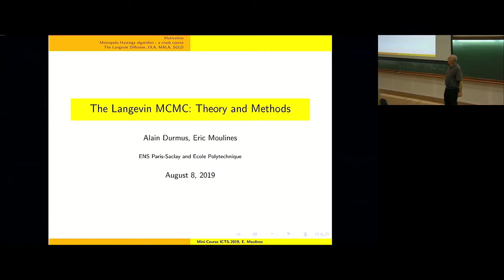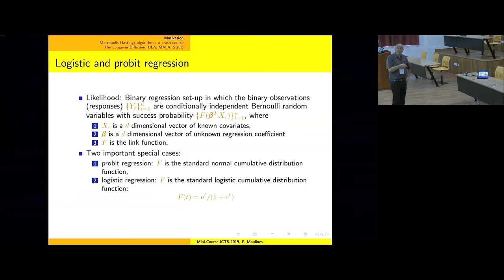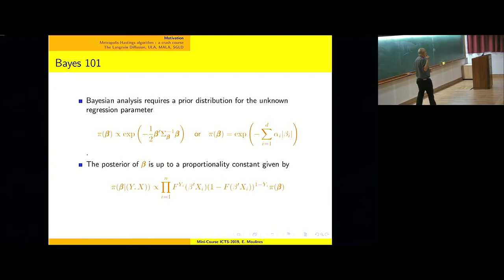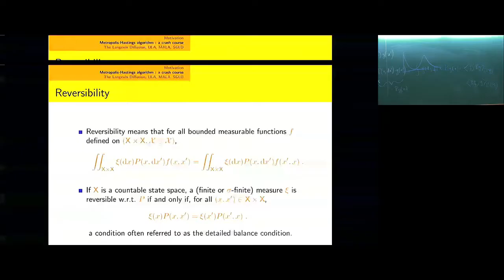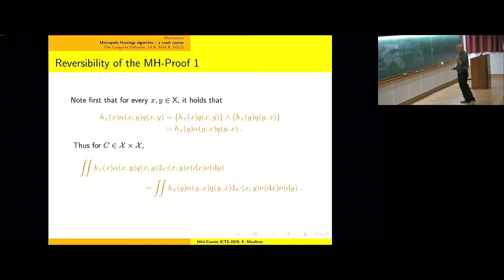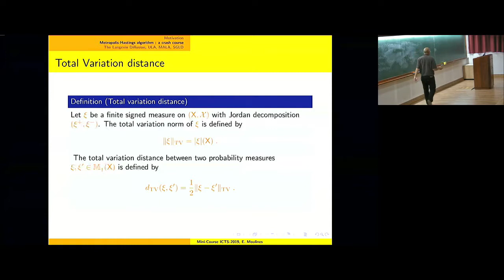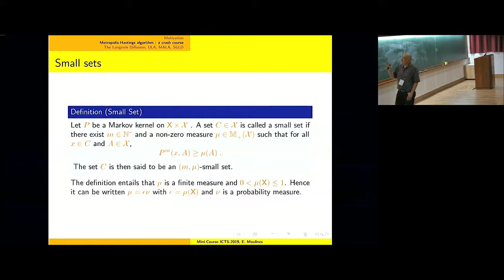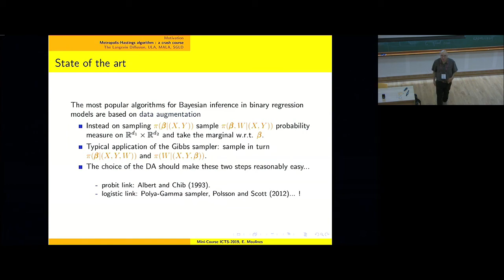The Langevin MCMC: Theory and Methods by Eric Moulines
PROGRAM: ADVANCES IN APPLIED PROBABILITY
ORGANIZERS: Vivek Borkar, Sandeep Juneja, Kavita Ramanan, Devavrat Shah, and Piyush Srivastava
DATE & TIME: 05 August 2019 to 17 August 2019

Applied probability has seen a revolutionary growth in research activity, driven by the information age and exploding technological frontiers. Applications include the Internet and the world wide web, social networks, integrated supply chains in manufacturing networks, the highly intertwined international economies, and so on. The common thread running through these is that they are large interconnected systems that are emergent with very little top down design to optimize them. Probabilistic methods with limit theorems as their mainstay are best suited to find structure and regularity to help model, analyze and optimize such systems. Interface of probability with optimization and control, statistics, and machine learning has been the driving force behind the emerging paradigms, techniques and mathematics to address the huge scale of problems seen in such technological and commercial applications, not to mention several in biological or physical systems.

In this two-week program on advances in applied probability (PAAP), we will have some of the leading researchers in applied probability conduct short courses in emerging areas, including:

High dimensional computation
Inference, modelling and learning on networks
Limit theorems on random graphs, and
There will be about ten short courses sprinkled with research talks each day. There will be research workshops on two of the days during the program.

During the program, Prof. Peter Glynn (Stanford University) will be delivering the Infosys - ICTS Turing lectures.

Eligibility Criteria:
Faculty and students working on Applied Probability or related area can apply. (Students should provide recommendation letters from their supervisors)

APPLICATION DEADLINE 15 June 2019

0:00:00 The Langevin MCMC: Theory and Methods
0:00:26 1. Motivation
0:01:35 Introduction
0:05:46 Logistic and probity regression
0:08:20 Bayes 101
0:10:56 New challenges
0:11:54 A daunting problem?
0:17:12 2 Metropolis-Hastings algorithm : a crash course
0:17:36 The Metropolis-Hastings algorithm (1)
0:22:36 Reversibility
0:28:51 Reversibility: recap
0:29:23 Reversibility of the Metropolis-Hastings kernel
0:31:40 Reversibility of the MH-Proof 1
0:33:37 Reversibility of the MH-Proof 2
0:34:35 Symmetric Random walk Metropolis-Hastings (1)
0:35:35 Symmetric Random walk Metropolis-Hastings (II)
0:37:42 MH: properties
0:40:24 Total Variation distance
0:41:47 Some properties of the total variation distance
0:43:17 f-norm
0:45:00 f-geometrically recurrence
0:45:04 f-Geometric recurrence
0:48:23 Small sets
0:50:58 f-geometric ergodicity
0:52:56 Ergodicity of RWM
0:54:37 State of the art